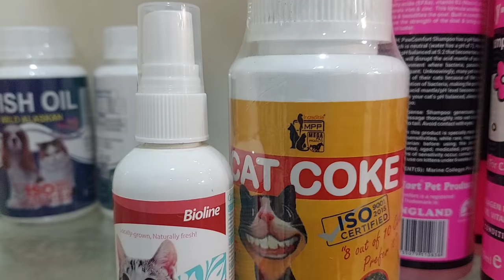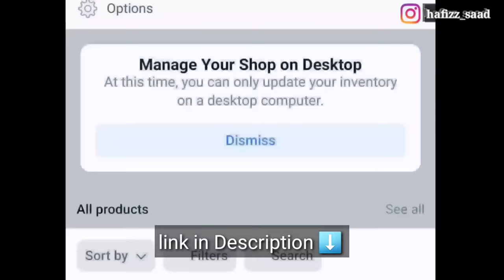10 Things Cat loves the Most | These things are good or bad for Cat's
Chubby Meows
84 Qari Rd, Rajgarh, Lahore, Punjab